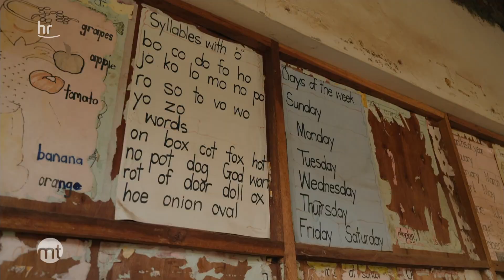Integrative Schule | Usingen hilft Uganda | (5/5) | maintower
Grace kann endlich wieder laufen. Die 5-Jährige ist eine von vielen Kindern in Uganda, die aufgrund einer Fehlbildung von der Gesellschaft ausgeschlossen wird. Die hessische Hilfsorganisation ProUganda hilft diesen Menschen, mit Prothesen wieder ins Leben zu finden. Rund 8.500 Kilometer weit entfernt begleiten wir die Organisation aus Usingen bei ihrer Hilfsmission.